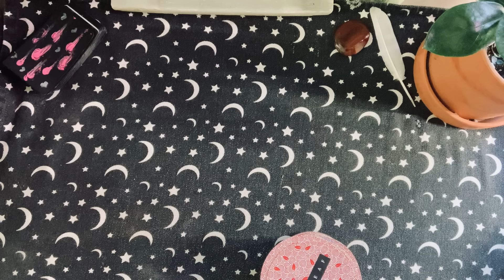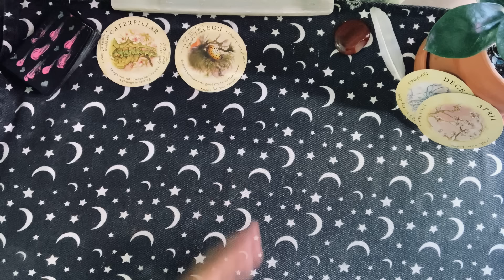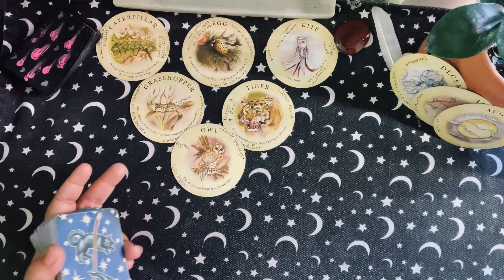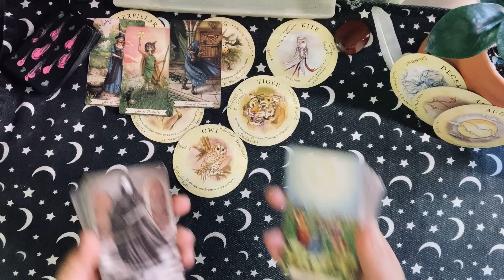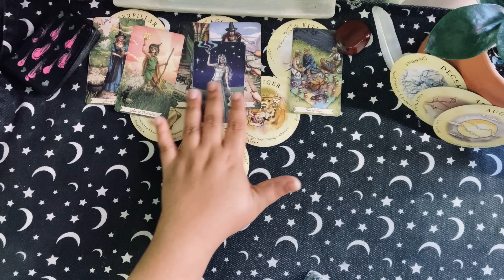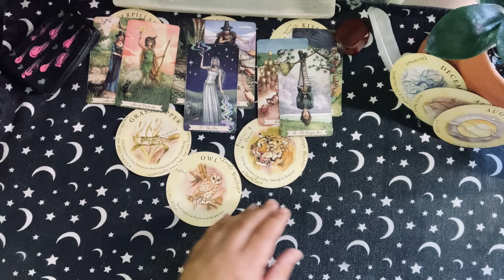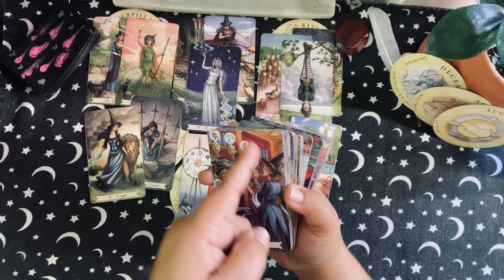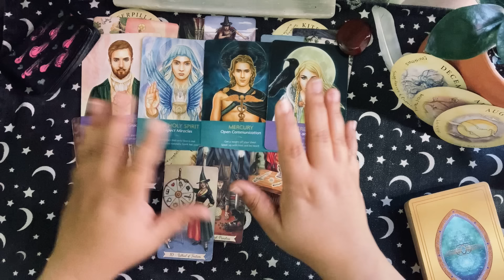Gemini ♊️: Finacial Breakthroughs & A Change In Perspective. ✨🦋